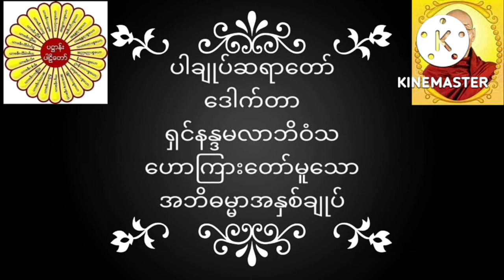ပါချုပ်ဆရာတော် ဒေါက်တာအရှင်နန္ဒမာလာဘိဝံသ ဟောကြားတော်မူသော အဘိဓမ္မာအနှစ်ချုပ် တရားတော်